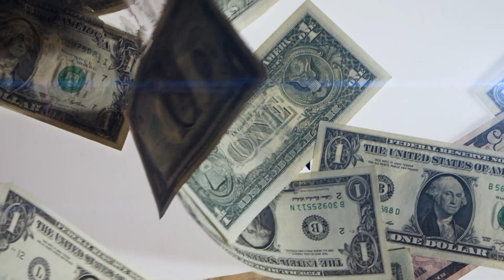SEGOULA DANS LA PARNASSA 37 - Hanouca - Rav Yossef Haim Benhamou